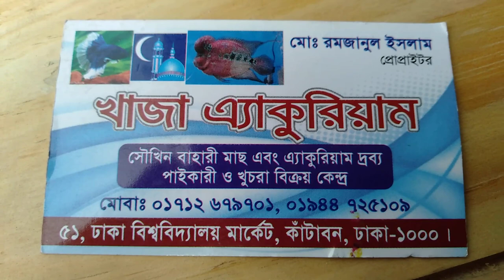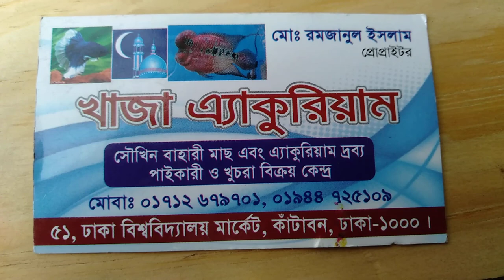চায়না এবং আমাদের দেশের বিভিন্ন সাইজের মাছের অ্যাকুরিয়াম কালেকশন এবং দাম (falak angel)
shop name: (খাজা অ্যাকুরিয়াম)

address:ঢাকা বিশ্ববিদ্যালয় মার্কেট কাঁটাবন ঢাকা 1000

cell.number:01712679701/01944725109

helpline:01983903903